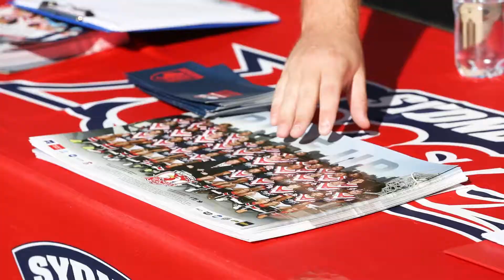An Afternoon at Allianz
Take an inside look of what an afternoon of Roosters football looks like at Allianz Stadium!